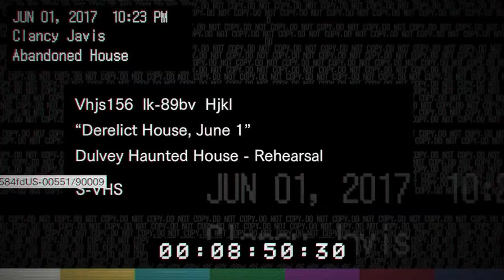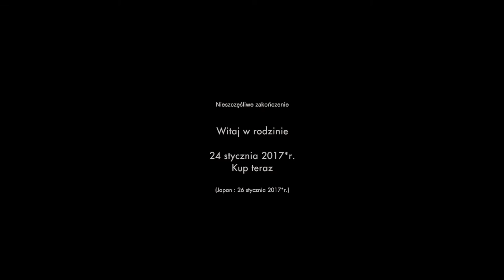Resident Evil 7 (DEMO) - Ucieczka z domu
Opis gry na podstawie serwisu gryonline.pl:
Resident Evil VII: Biohazard to opracowana z myślą o konsoli PlayStation 4 przygodowa gra akcji, wpisująca się w ramy gatunku określanego mianem survival horroru. Jest to jednocześnie siódma główna odsłona popularnego cyklu japońskiej firmy Capcom, zapoczątkowanego przez wydane w 1995 roku Resident Evil.

Produkcja jest próbą połączenia klasycznych rozwiązań survival horroru ze współczesnymi pomysłami. Otrzymujemy zatem przekonującą atmosferę grozy oraz trudne walki, podczas których musimy oszczędzać amunicję. Z drugiej jednak strony porzucono widok TPP, stawiając na perspektywę pierwszoosobową, i dodano sekcje, w których jesteśmy bezbronni i zajmujemy się głównie eksploracją.